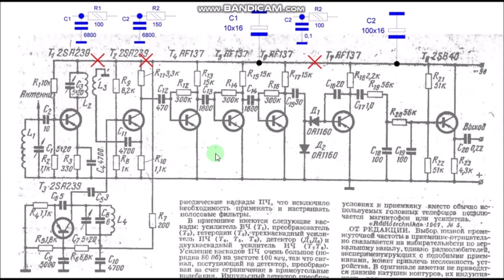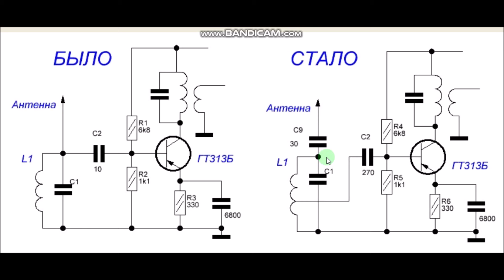FM радиоприемник с низкой ПЧ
Короткий рассказ о  FM  радиоприемнике с низкой ПЧ в стиле ретро.
Откуда вообще взялась идея взяться за этот проект?